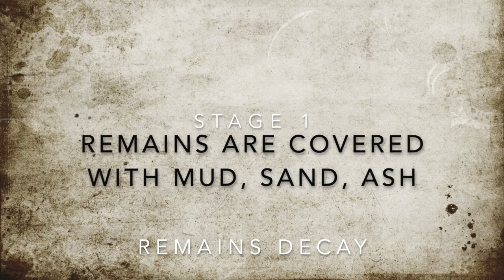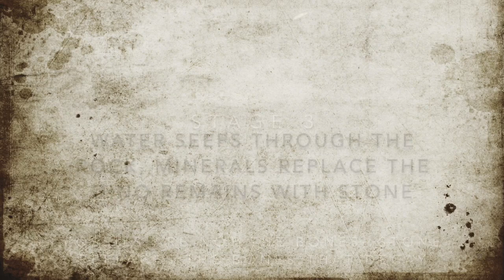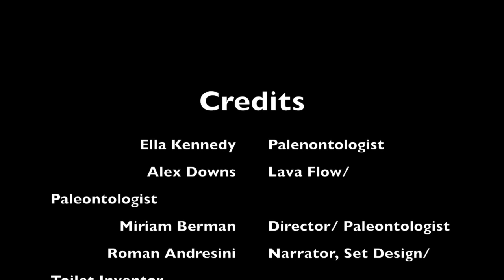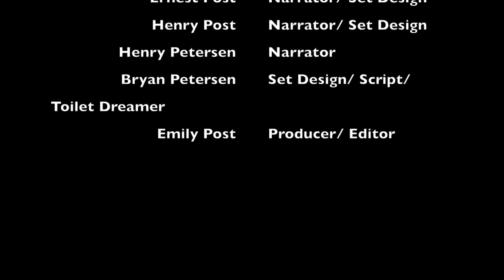Stages of Fossilization Educatio Learning Studio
Video made in our language arts class to educate others about the stages of fossilization.